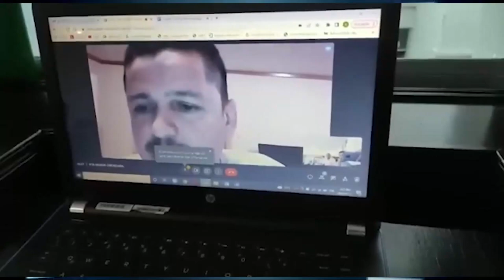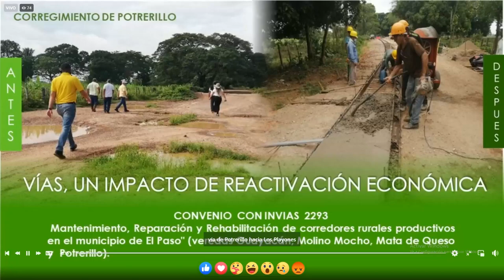GRAVE POLICÍA AGREDIDO CON ARMA BLANCA A MANOS DE SU ESPOSA